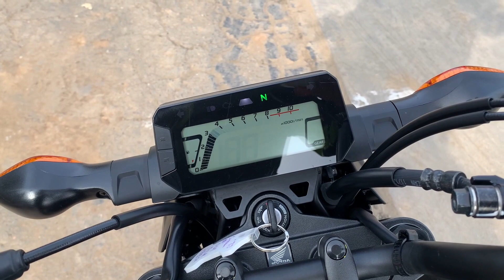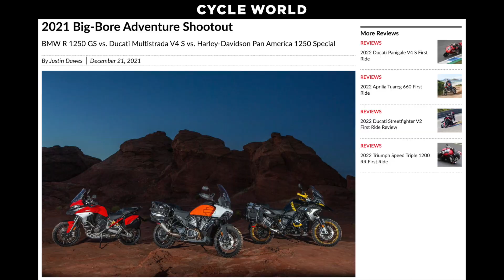Top 10 Motorcycles Introduced in 2021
Motorcycle Gear We Use:

Honda Oil Change Kit
Tenere Oil Change Kit

Editing Laptop: Macbook Pro 13 Inch